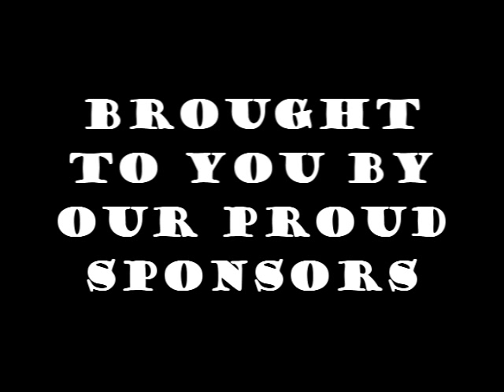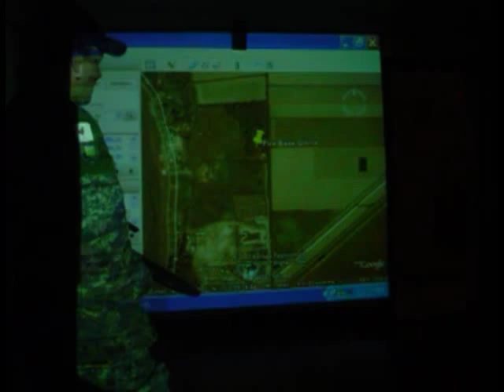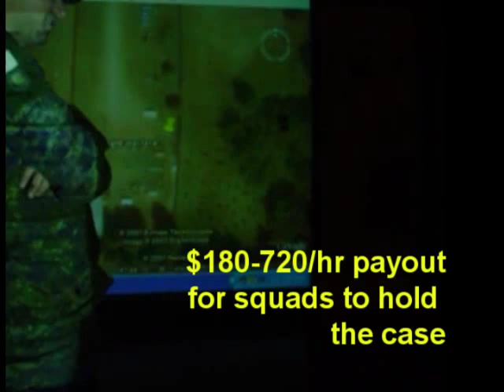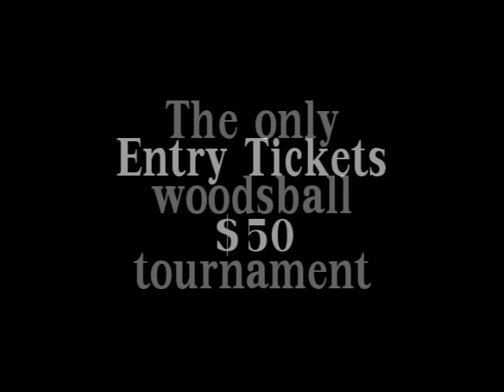CSPO - Hired Guns Series Promotional Movie SCENARIO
Promotional movie for the woodsball scenario tournament game series Hired Guns

Canadian Scenario Paintball Operations
Director: Kris Taylor
Videographer: Kris Taylor
Actor: K2
Actor: Nissanmini
Actor: Camo Kid
Actor: RussianFront
Actor: Capytanthekiller